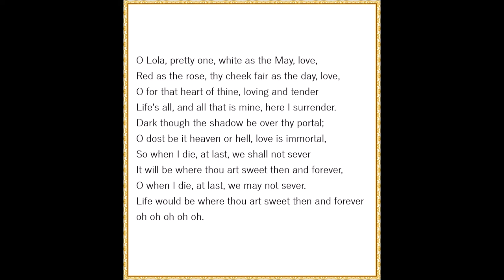John McCormack ~ O Lola ch`hai di latti la cammisa. 1908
Special thanks to Mike for this recording and help with the lyrics.

Sung in English.